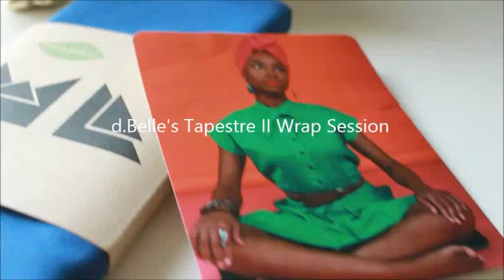d.Belle’s Tapestrē || Wrap Session :: { The Wrap Life} ::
I purchased this beautiful wrap from The Wrap Life! Let’s Wrap!

Color: Aqua

& The Wrap Life IG: TheWrapLife

d.Belle’s Tapestrē IG: d.BellesTapestre

Personal IG: DaniBellafonte